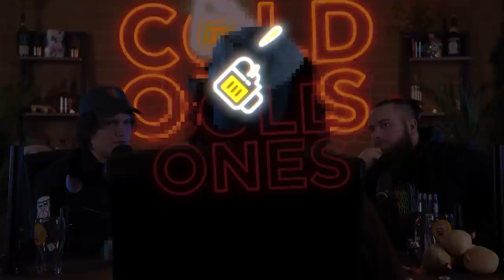HowToBasic on why he doesn't show his face